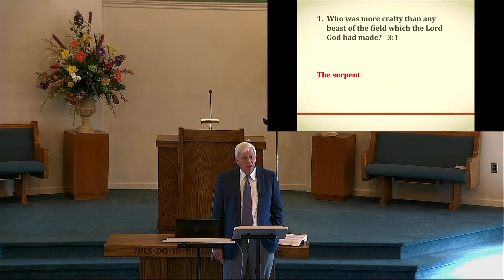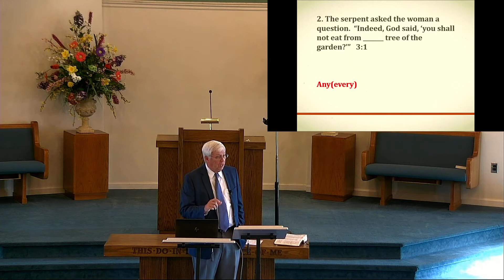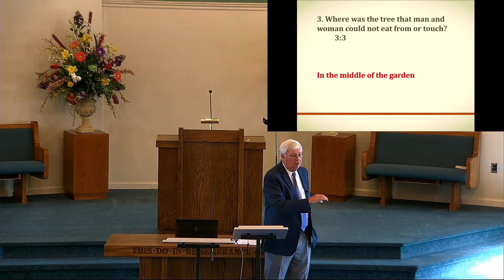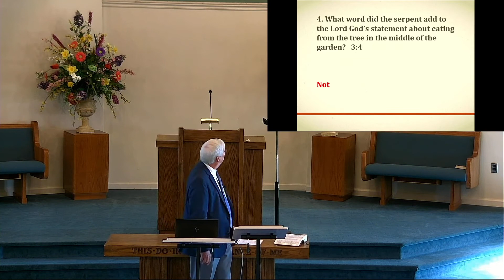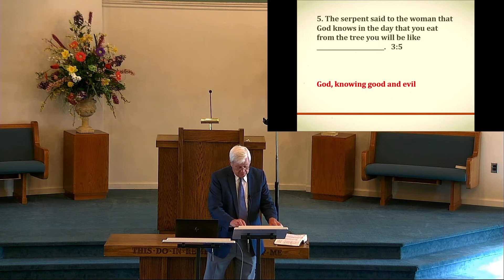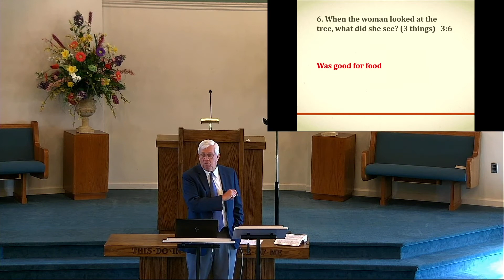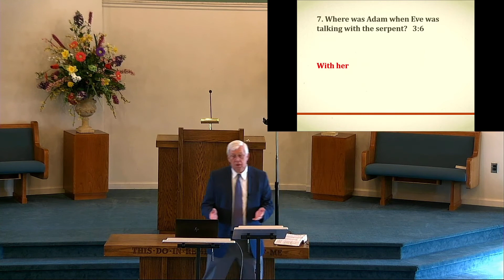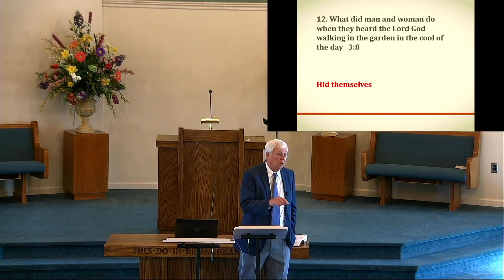Genesis 10 31 21